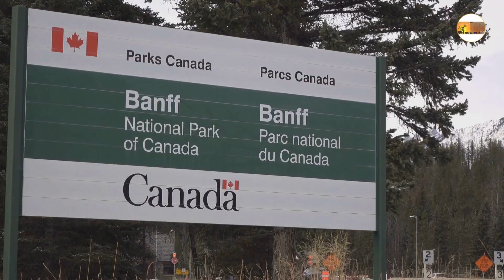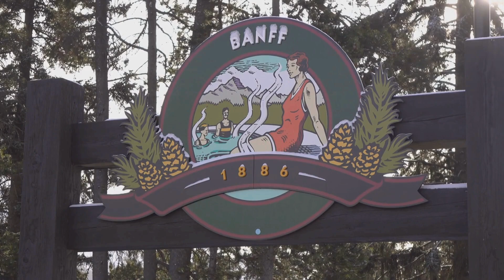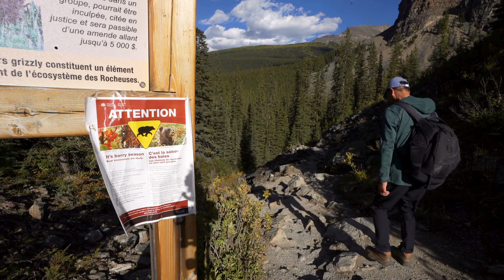Banff National Park: A Visual Symphony of Rocky Mountain Majesty 🏞️🌲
Banff National Park#banffnationalpark

We would like to extend our gratitude to Play.ht for providing the AI voice used in this video. Their cutting-edge technology helped bring our content to life, enhancing the viewer experience. Visit Play.ht to explore their range of AI voices and elevate your content creation process."